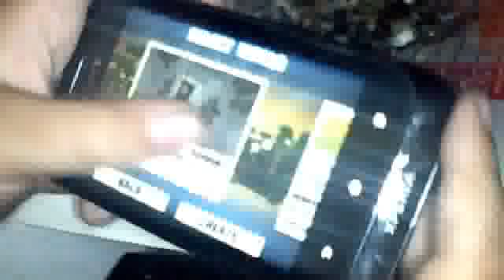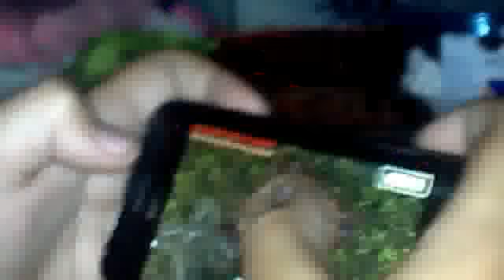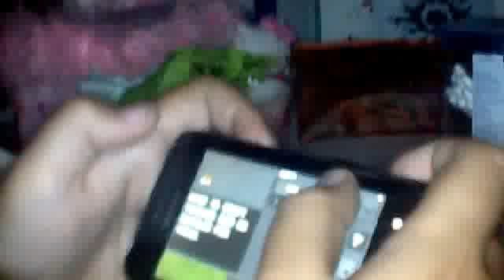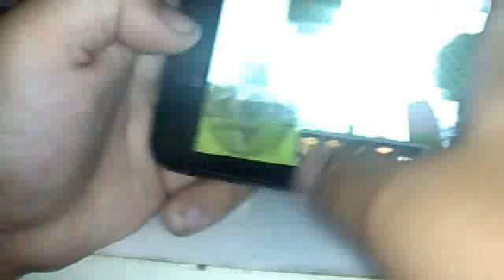MineCraft adventure ep.1